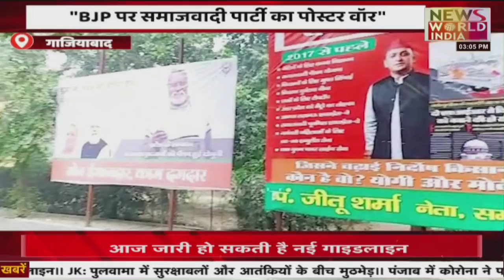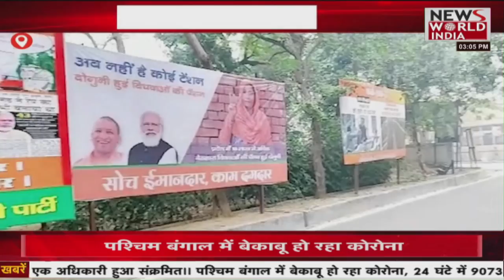News World India Live : उत्तर प्रदेश की तमाम बड़ी खबरें | Latest News | Hindi News | Breaking News